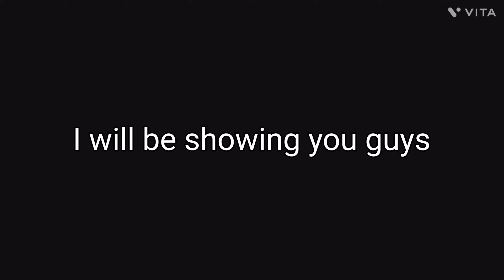THIS IS THE BEST TROPHY GRINDING METHOD FOR SEASON 10!!! [Roblox - Car Dealership Tycoon]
In today's video, I will be showing you guys the best trophy grinding methods for Season 10 in Car Dealership Tycoon, Roblox.